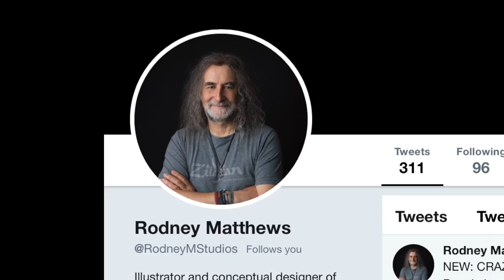GameHut Logo Reveal (TIME LAPSE)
What better way to reveal the new GameHut logo than a time lapse of legendary artist Rodney Matthews creating it. Enjoy!

Merrick Cardew - Director & Producer
Phil Hartwell - DOP & Editor

Pete Coleman - Film, Games and Media Composer